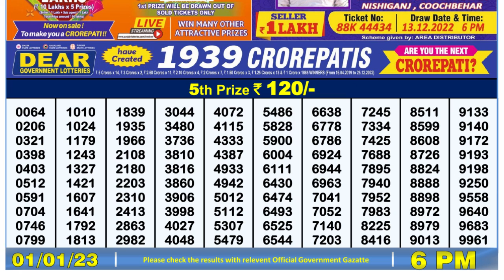🔴Dear Lottery Sambad Live 6pm today 01.01.23 Nagaland State Lottery Result